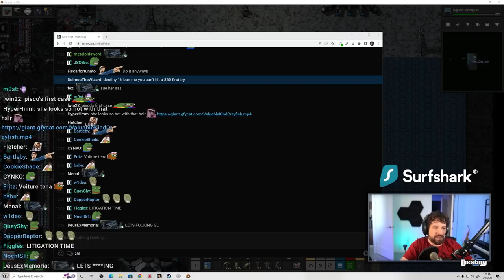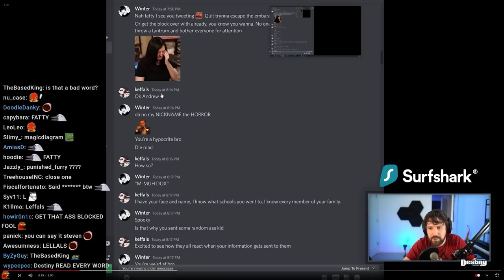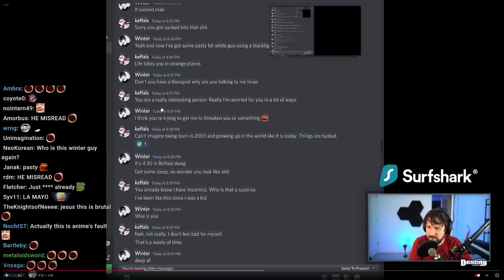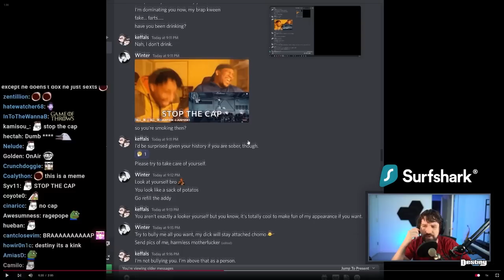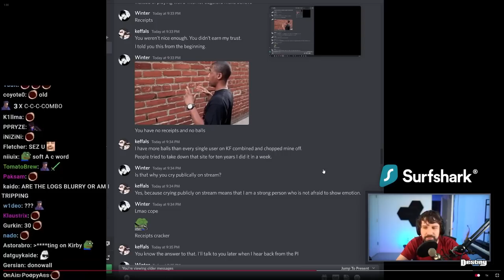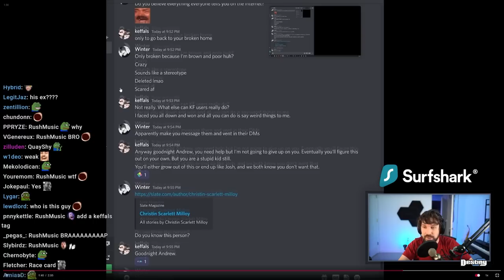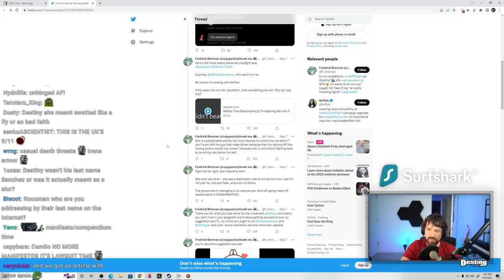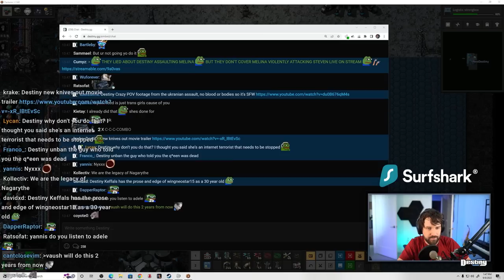Destiny Reacts to Keffals Leaked Messages (Do0xing, Kiwi Farms, Defamation Lawsuit)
►Timestamps:
00:00 - Thinking about filing a defamation lawsuit, r/Vaush
01:58 - Going over Keffals messages, she got the wrong d0xx
26:07 - Are those real tho ?, Keffals deleted tweets, lying about DGG
30:44 - Keffals using "Sanchez", what "GOING HARD" looks like
32:53 - Best way to counter Keffals lies

Feeling extra generous today?
Consider donating ^-^